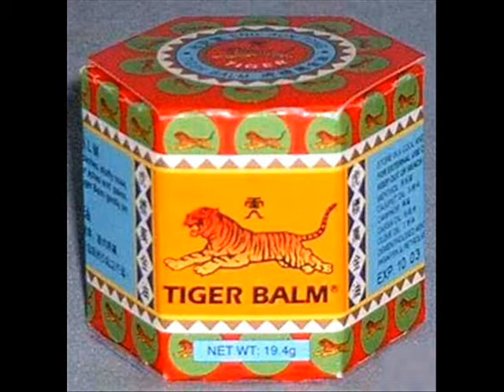Tiger Balm! [BEAT THIS]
ECM Productions Tiger Balm Contest Entry Video.